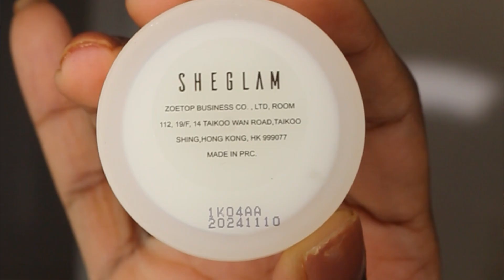Cleasing Balm da SHEIN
Ooie, eu sou a Marisinha...
faço resenhas de produtos de maquiagem seja muuuito bem vinda(o), me segue aqui também: